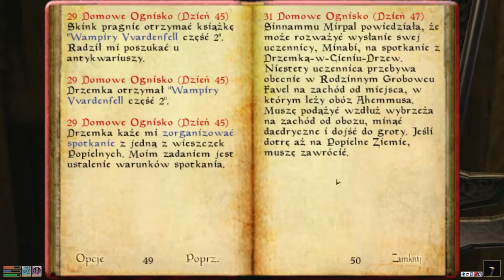The Elder Scrolls III Morrowind #25 - "Zorganizować spotkanie" (Gameplay, PL)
W kolejnym odcinku z The Elder Scrolls III Morrowind będziemy organizować spotkanie z pewną wieszczką.

● Jeśli film Ci się spodobał, nie zapomnij zostawić łapki w górę oraz komentarza. To naprawdę motywuje :)

► Zagraj w:
(darmowa, strategiczna gra w przeglądarce)
(stare, dobre Heroes w przeglądarce)
► Tutaj możesz tanio kupować gry (są tam częste promocje, warto odwiedzać)

Kanał Wacha, Wacha959 :)